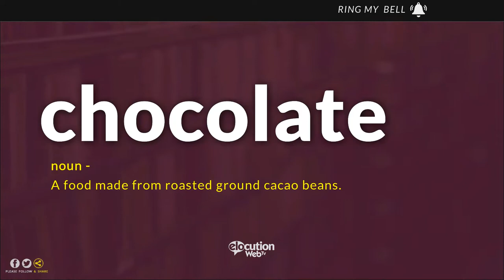How To Pronounce Chocolate? | Pronunciation and Definition (Human Voice)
How to pronounce  / How to say Chocolate?
What is the meaning / definition of Chocolate?